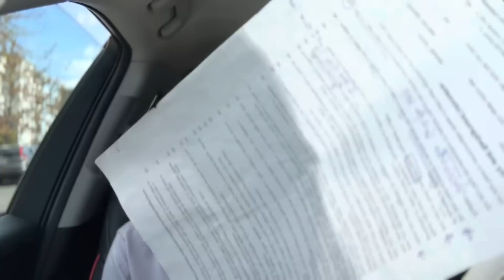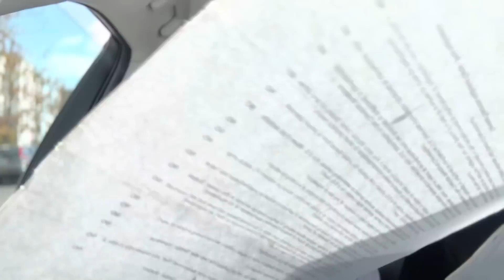Life Majuu 83. How To Pass Embassy Interview Using DS260 Questions. Step by Step.